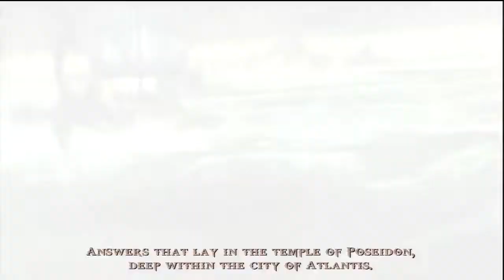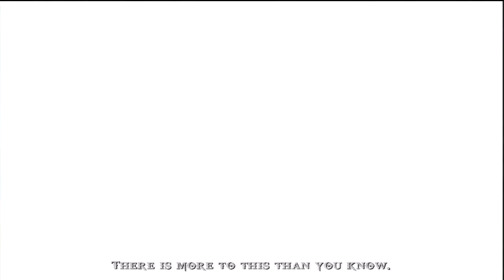(Lets Play) God of War Ghost of Sparta part 1